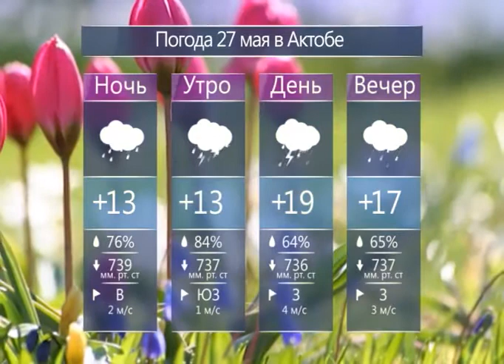Каждый день (Рика ТВ) от 26 мая 2017 года